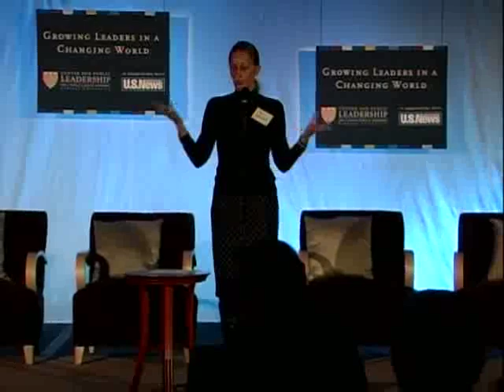Growing Leaders in a Changing World (1 of 5)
The first "Conversation on Leadership" highlighted both the challenges of modern leadership development, as well as the legacy of the preeminent leadership scholar, Warren Bennis.